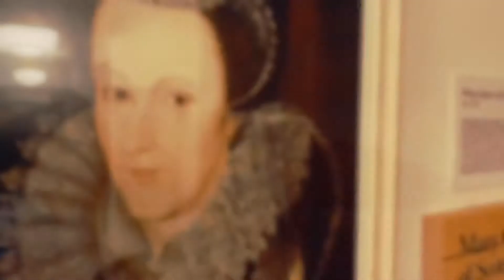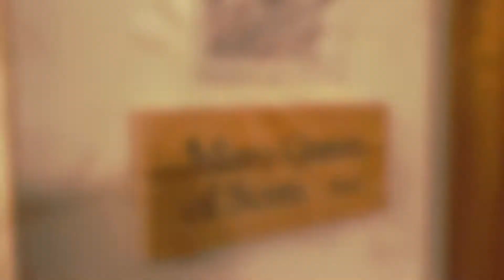THE WHISPERING PINE LODGE | LETTERFINLAY